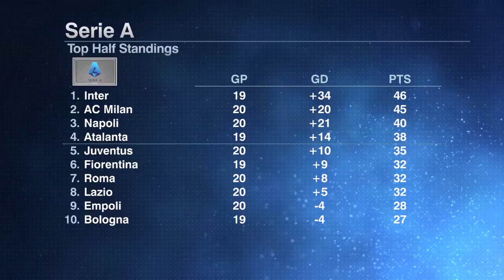Roma the WORST it's looked under Mourinho?! Gab Marcotti reacts to Serie A results | ESPN FC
Gab Marcotti joins ESPN FC to react to AC Milan's 3-1 win over Roma and Juventus' 1-1 draw with Napoli.